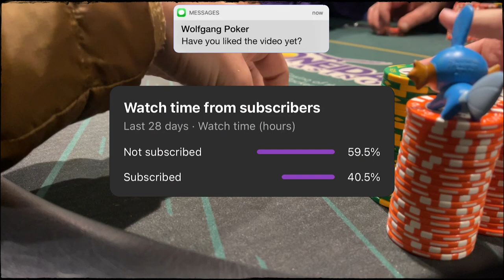FLOPPING SETS & TWO PAIRS AT 3 DIFFERENT CASINOS?! | Poker Vlog #177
Our next stop is a road trip to Pittsburg, Detroit, & Green Bay!!

0:00 Intro
0:33 Pittsburgh
4:35 Detroit
7:58 Green Bay
18:58 Outro